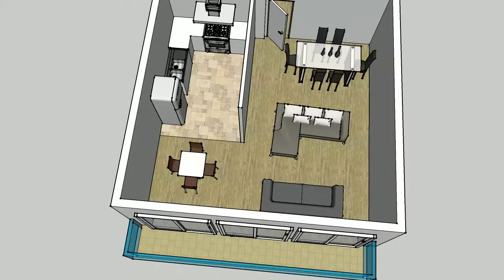piso en venta diagonal mar junto plaza de les glories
Piso en Venta en Sant Martí – Poble Nou en finca de reciente construcción.
Precioso piso alto de 83,46 m2 construidos más dos balcones de 8 y 6 m2, con preciosas vistas sobre la Diagonal. 2 habitaciones con salida a balcón, exteriores a patio de manzana (1 suitte de 15 m2 y 1 individual de 10 m2). Amplio salón comedor de  31 m2 con cocina americana, con salida a balcón orientado a Sur. Suelos de parquet, aire acondicionado y bomba de calor. Zona comunitaria con piscina. 1 plaza de parking y trastero en la misma finca.